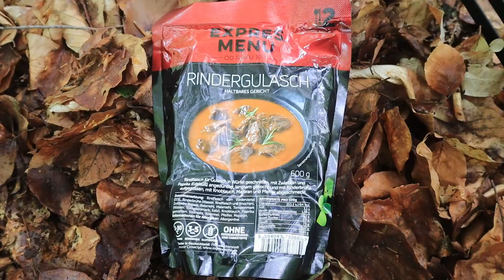Express Menu - Sehr Lang Haltbares Premium Fertiggericht | Prepping Krisenvorsorge Prepper Outdoor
JEDER KLICK AUF EINEN AUSRÜSTUNGSLINK UNTERSTÜTZT MICH KOSTENLOS BEI MEINER ARBEIT, SELBST WENN DU DANACH NICHTS KAUFST :)

Schal bzw. Tuch

Outdoor Küche
Behälter für Öle und Gewürze